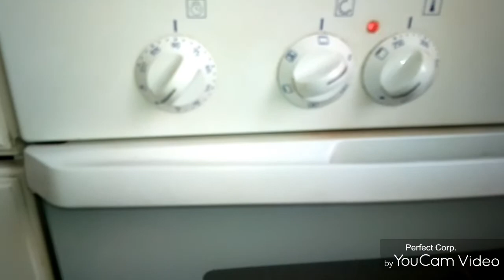Roasted duck with baked potatoes and pineapple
Roasted duck with baked potatoes and pineapple. It's a delicious combination.